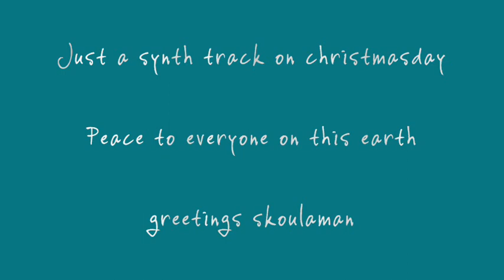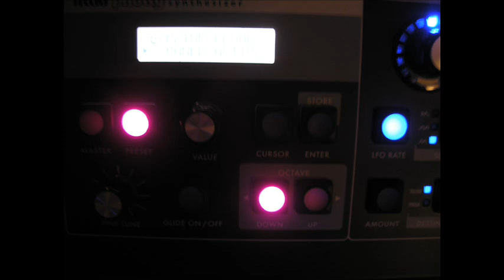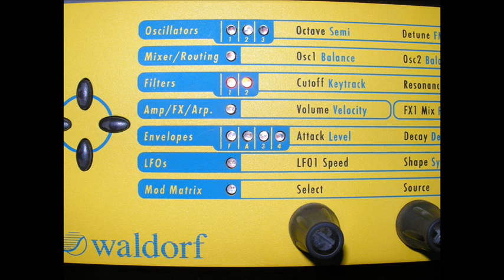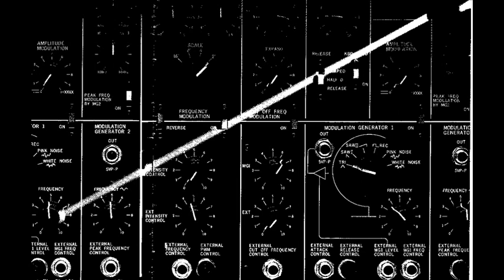Fading snow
Just a Synthsong on christmasday. It starts with a arpeggiated sound (with the Kurzweil midiboard) from the moog little phatty followed bij the base of the Waldorf Micro Q and the hihat of the Kawai K1r.
Accords and solo's with the Juno 106, DX 27, CX5m and the Korg Lambda (the last one with a Ibanez UE400 phaser).  Echo's from the Ibanez DM 1000 and the Lexicon MPX 100.